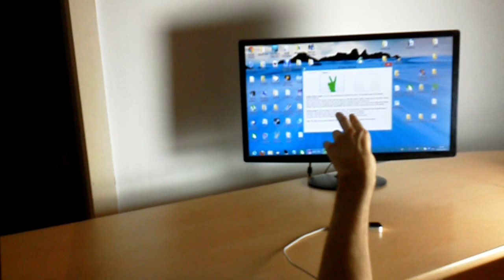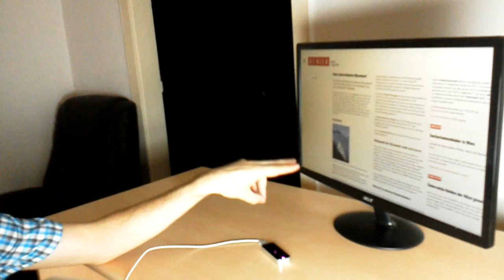AirInput for the Leap Motion Controller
AirInput, the Leap Motion Controller OS control app for Windows, OS X and Linux!